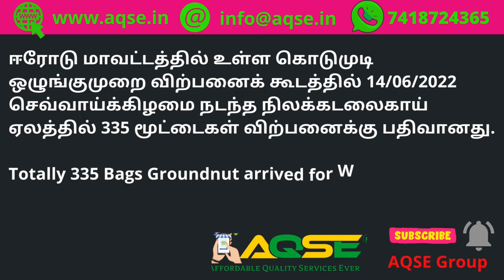கடலைக்காய் விலை | மல்லாட்டை விலை | Groundnut Price | சாலைபுதூர் அருகே இன்று நடந்த நிலக்கடலை ஏலம்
மல்லாட்டை விலை நிலவரம் | கடலைக்காய் விலை | மல்லாட்டை விலை | Groundnut Price | சாலைபுதூர் அருகே இன்று நடந்த நிலக்கடலை ஏலம்

ஈரோடு மாவட்டத்தில் உள்ள கொடுமுடி  ஒழுங்குமுறை விற்பனைக் கூடத்தில் 14/06/2022 செவ்வாய்க்கிழமை நடந்த நிலக்கடலைகாய் ஏலத்தில் 335 மூட்டைகள் விற்பனைக்கு பதிவானது.

Totally 335 Bags Groundnut arrived for Weekly auction held at Kodumudi Regulated Market on 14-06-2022 Tuesday located in Erode District

Kodumudi Groundnut Auction
Salaipudhur Groundnut Auction
நிலக்கடலைக்காய் 1 கிலோ விலை
நிலக்கடலை காய் ஏலம்

மல்லாட்டை விலை நிலவரம் @AQSEGroup

விவசாய செய்திகள் | இன்றைய வேளாண்மை செய்திகள் | விளைபொருட்கள் ஏலம் | விளைபொருள் விலை நிலவரம் | வேளாண்மை சந்தை | விவசாய சந்தை | Agri Committee data | உழவர் சந்தை | நாம் விவசாயிகள் | விலைவாசி | ஒழுங்குமுறை விற்பனைகூடம் | உழவர் உற்பத்தி | விவசாய பொருள் கொள்முதல் மண்டி | Agri Business Ideas | Small scale Agri business | Daily Price for Agri Products | Indian Agri Products